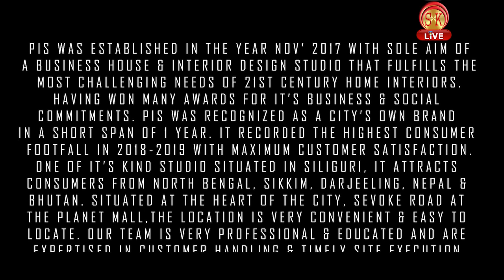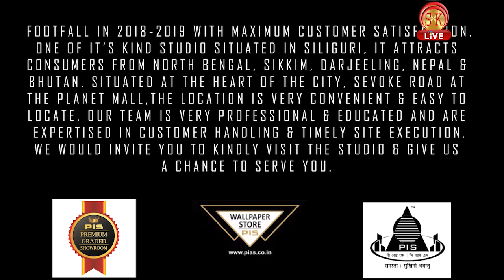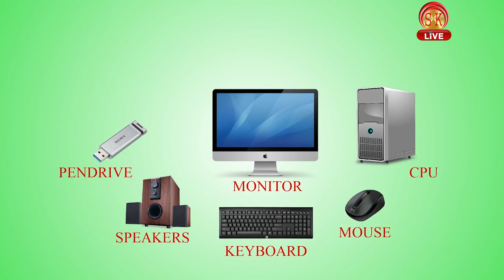दार्जिलिङको जनसभामा अपार भीडलाई सम्बोधन गर्दै भाजपा प्रार्थी राजु विष्ट